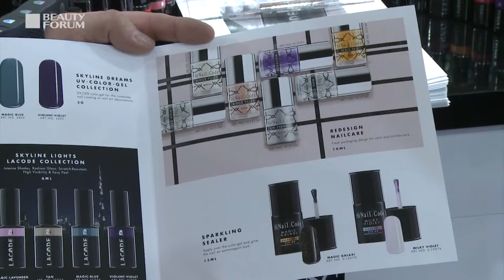NailCode | beauty-forum München 2018